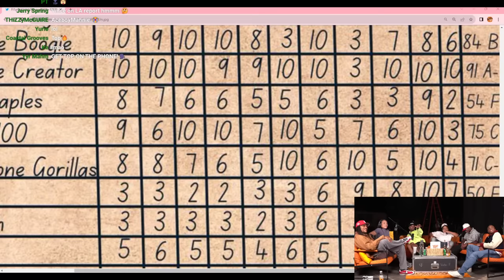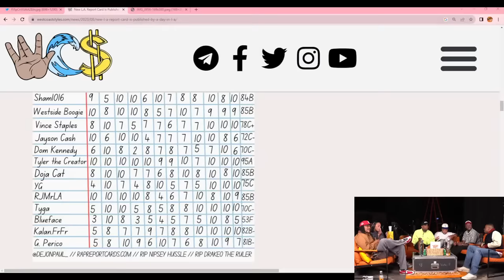BACKONFIGG Ep:102 with Vince Staples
BOF EP 102 Timestamps

0:00 - Timestamps
0:08 - Intro
2:15 - Vince Staples on T-Rell hitting him to come on BACKONFIGG
4:12 - T-Rell on Q saying Vince Staples is better than him
6:33 - Vince Staples on when he decided to finally be himself
10:17 - T-Rell ask Vince Staples what was his first impression of BACKONFIGG
11:45 - T-Rell on leveraging relationships to connect with Vince Staples
14:25 - Vince Staples on how he got his rap name
16:08 - Vince Staples on trying to be a good influence to the homies
20:38 - Vince Staples on organization being a key aspect of how he works
21:55 - Heather on T-Rell being upset that he was late and that Vince was on The Apollo
24:44 - Vince Staples on how he met ScHoolboy Q at Mac Miller’s house
25:58 - Vince Staples on when he met Mac Miller
27:04 - Vince Staples on Mac Miller picking him on Artesia and Downey
32:14 - Vince Staples on Mac Miller teaching him how to make music
33:58 - Vince Staples on what he would be doing if he wasn’t a rapper
35:51 - ScHoolboy Q on what he learned from Mac Miller
37:56 - Q on how he met Mac Miller
42:15 - Vince Staples on Mac Miller on growing up in Pittsburgh around black people, being a great friend
44:46 - T-Rell on losing his mind if he became a rapper
45:14 - Vince Staples on if he has any influence in Long Beach
45:38 - Q on Daz signing the paperwork for Blank Face
47:14 - Vince Staples on his acting career
48:26 - Vince Staples on rapping vs acting
50:08 - Keem ask Vince Staples if he would wear a skirt for a role
52:38 - Vince Staples chooses between acting or rapping
53:46 - Q on if he’s trying to act in the future
57:27 - Q on saying Vince Staples is a better rapper than him
1:01:05 -  When people say Black people talk white
1:06:08 - Vince Staples on hip hop media tearing artists down
1:07:41 - Q on using his phone for productive purposes
1:10:44 - Q on not being able to look out for everyone
1:24:56 - Vince Staples on his mother's struggles raising him and 4 other kids
1:29:44 - The backpack era
1:31:15 - Q and Vince Staples on rappers having insecurity when they wear jewelry
1:38:10 - Q's favorite rappers from South Central
1:42:16 - Can you name 10 rappers from Long Beach
1:44:50 - Rappers that have made it out of South Central
1:47:03 - Debating Blue Bucks Clan’s relevance
1:49:07 - Views on L.A. Rap Report Card
1:50:24 - Vince Staples getting an F from Dejon
1:58:03 - Q on being comfortable with himself, crazy studio session
2:01:34 - Reading super chats
2:09:56 - Yak enters the stream
2:13:06 - Yak introduces himself
2:16:32 - Keem tries on Yak’s hat
2:18:17 - Yak on his music contributions
2:33:28 - Slim enters the stream
2:35:02 - Slim on vlogging for Q, going on tour with Q, Soul, and working with Kendrick
2:40:24 - Foo introduces himself
2:46:34 - The homies go in on T-Rell’s history
2:54:34 - Keem on Reason calling him, T-Rell, Mackwop minions
2:56:46 - Outro